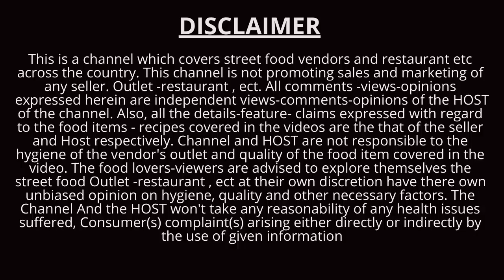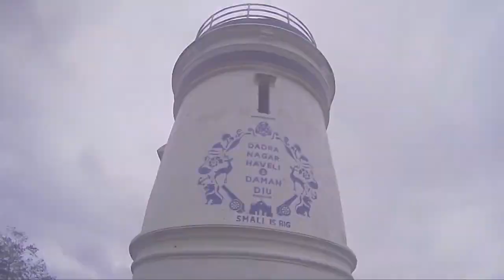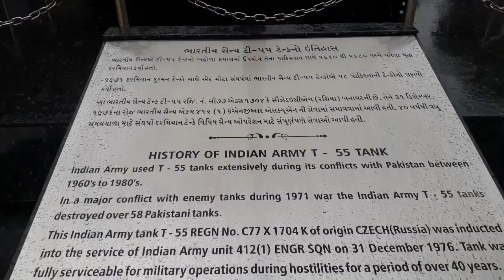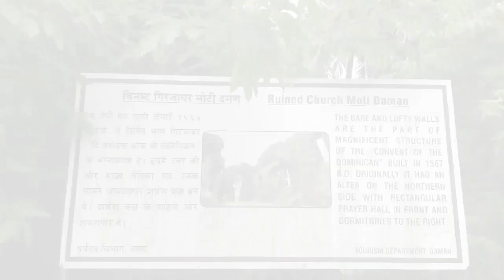Daman Moti l Nani Daman l Fort And Beach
Daman  Moti And Nani Daman Vist Fort And Beach
daman is the capital city of the Indian union territory of Dadra and Nagar Haveli and Daman and Diu. It is a municipal council situated in the Daman district of the union territory.
Daman Ganga River divides Daman into two parts — Nani-Daman (Nani meaning "small") and Moti-Daman (Moti meaning "big"). Despite its name, Nani-Daman is the larger of the two parts, while the old city is mainly in Moti-Daman. This holds most of the important entities like the major hospitals, supermarkets and major residential areas. Vapi, Gujarat is the nearest city to Daman
History[ The Portuguese Captain-Major Diogo de Melo arrived at the Daman shore by chance in 1523, while sailing towards Ormuz. He was caught in a violent storm and had his boat blown towards the coast of Daman. Shortly after, it was acquired as a Portuguese colony for over 400 years. A larger fort was built in Moti Daman in the 16th century to guard against the Mughals who ruled the area until the Portuguese arrived. It stands today, most of it preserved in its original form. Today the majority of the municipal government offices are inside the fort.
Daman was incorporated into the Republic of India in December 1961 after an attack and invasion by the Indian Army. A battle ensued with the hopelessly outnumbered (10:1) Portuguese garrison who were forced to surrender. The battle left 4 Indians dead and 14 wounded; Portuguese casualties were 10 dead and two wounded.
• Nani Daman Fort (Jeronimo fort)
• Jain Temple: This 18th-century Jain temple is in the northern region of Nina Damon Fort and is dedicated to Mahavira Swami. It is built with white marble. The walls have glass covers with 18th-century murals that represent the life of Mahavira Swami.[8]
• Fort of Moti Daman
• Jampore Beach
• Devka Beach
• Church of Bom Jesus
• Daman Freedom Memorial
• Moti Daman Fort
by train, reach vapi the major Station Take auto (40/-per person) Metro Bus (20/-) Local Bus (12/-) bus depot near to station get down to nani daman…….and explore